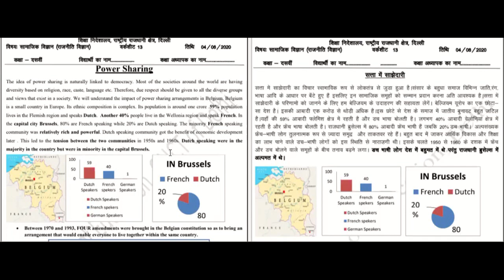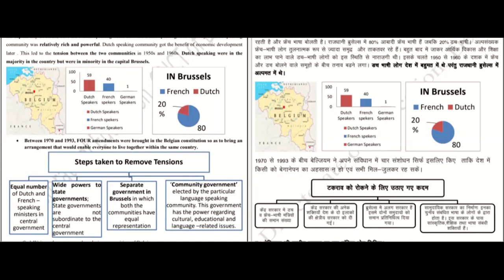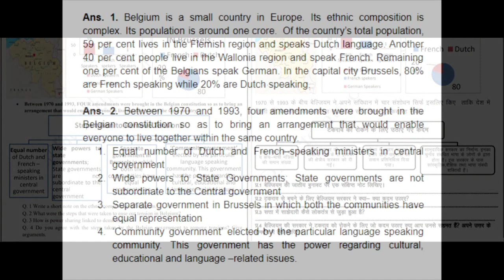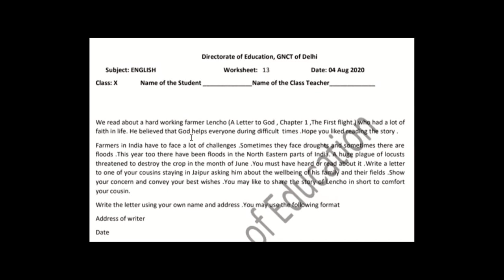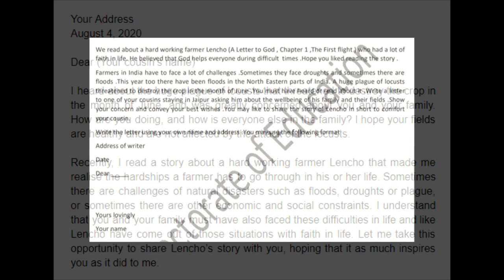4th August DOE Worksheet 13 Solution Class10th English and Social Science in Hindi and English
4th August DOE Worksheet 13 Solution Class10th English and Social Science in Hindi and English